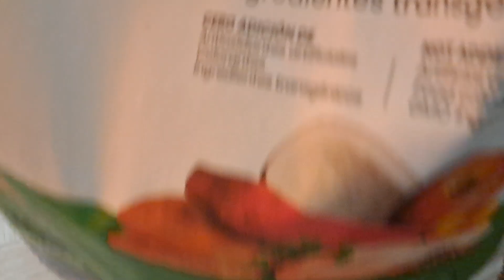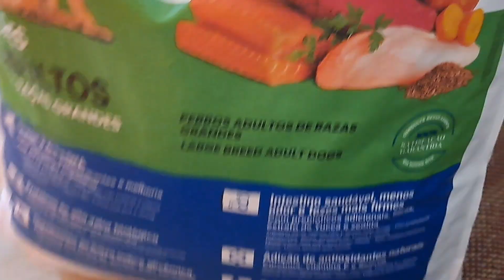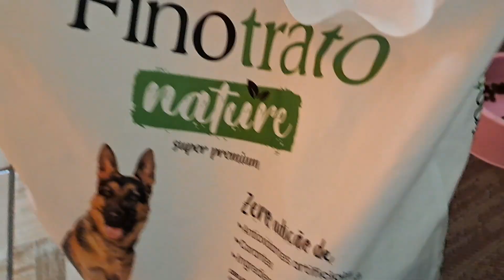RAÇÃO FINO TRATO NATURE, será. que é boa mesmo?